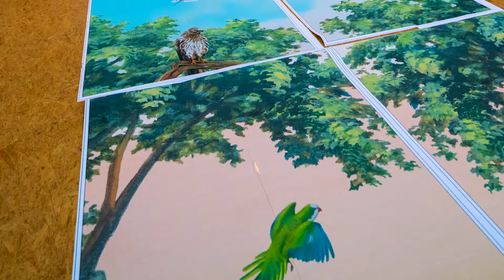"Aviary" by artist Gail Boyajian at Carle Place LIRR Station, New York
We had the privilege of translating Gail C. Boyajian’s ravishing paintings onto large safety glass panels using multiple layers of airbrushed and hand-painted colored enamels. The photos give an insight into our work at the studio. The art glass consists of two tall curtain walls and ten storefront windows. Check out the artwork "Aviary" at Carle Place LIRR Station, NY. The permanent public artwork was commissioned by MTA Arts & Design and Long Island Rail Road.